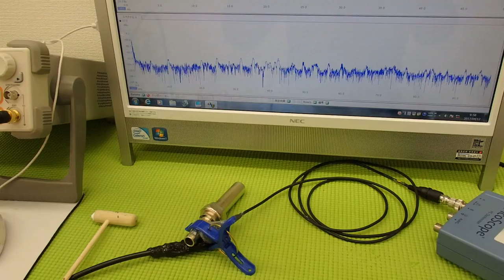オリジナル超音波プローブの「発振・制御」実験 Ultrasonic experiment （超音波システム研究所 ultrasonic-labo）